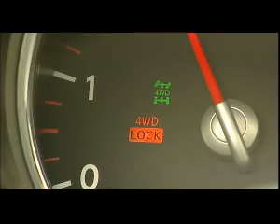NISSAN X-TRAIL T31